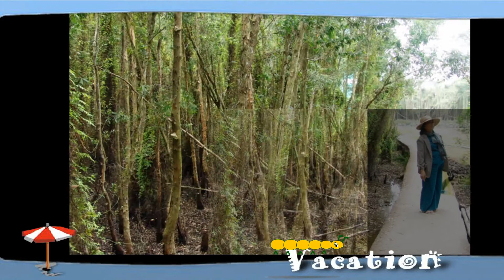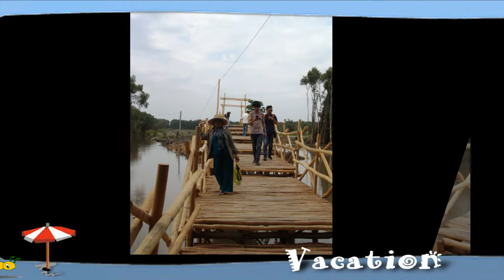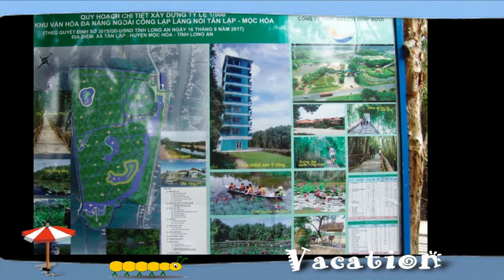NhạcHay-ẢnhĐẹp.=Tôi yêu Long An - Làng Nổi Tân Lập.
Tôi yêu Long An - Làng Nổi Tân Lập
Làng nổi Tân Lập Long An – Địa điểm du lịch thuộc đất miền Tây Long An. Đây là một địa điểm du lịch được dân cư mạng tranh luận khá sôi nổi. Nhiều bài review về Làng nổi Tân Lập Long An khiến mình choáng ngợp. Mình cũng tò mò muốn biết liệu Làng nổi Tân Lập có gì mà dân cư mạng lại bàn luận nhiều đến thế.
Mấy bạn ở sài gòn muốn đi thì cũng dễ chĩ cần đi thẳng quốc lộ 1A xuống tp tân an sau đó rẽ phải vào quốc lộ 62 đi tầm 40-50km nữa là tới.
= và giới thiệu, chia sẻ cho bạn bè cùng xem :